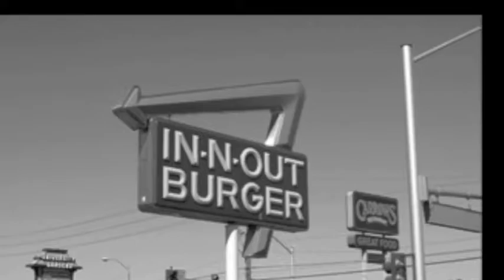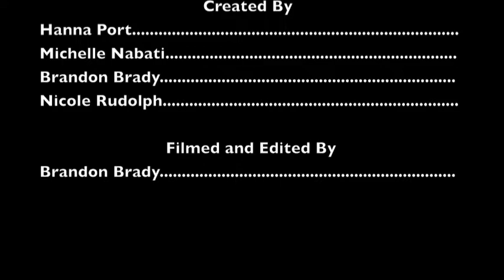Shabbat State of Mind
Lyrics: Yeah, yeah I'm up at Pico, now I'm down on Robertson
Right next to the synagogue, and I'll be a Jew forever
I'm the new Tevea, and since I made it here
I can make it anywhere, yeah, Shabbat's everywhere

I used to shop the malls
All day on Saturday
Right up on Rodeo
Eat In-N-Out and McDonalds
Drove back to my house and
Watched some MTV

Catch me in the kitchen like mama making chicken
Sitting round table
Family eating
Drinking so much
But ok, cause its Shabbos
Now we're playing board games
Chag of the chilaxin'
Now I'm hanging with friends
Then I'm with my family

Say what up to chai chai
Still sippin wine, wine
Lightin candles
Mom and dad sayin blessings
Singin' out to niguns
I be say'n all the words
...Tell by my excitement that it's most definitely time

Chorus:
For Shabbat, weekly chag that's sure to relax you
There's still things you can do, now that it's Shabbat
This day will make you feel brand new
Candlelights will inspire you, let's hear it for Shabbat, Shabbat, Shabbat

People walking round like the holy city
Dresses nice suits all looking pretty
No day of the week that can compare
Light the candles if you dare, everybody say yeahhhhh

Chorus:
Shabbat, weekly chag that's sure to relax you